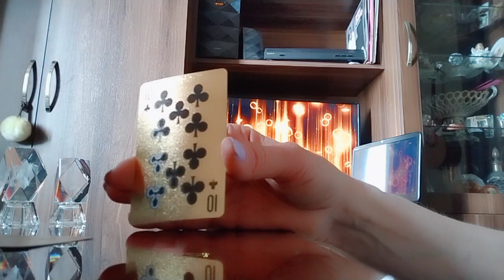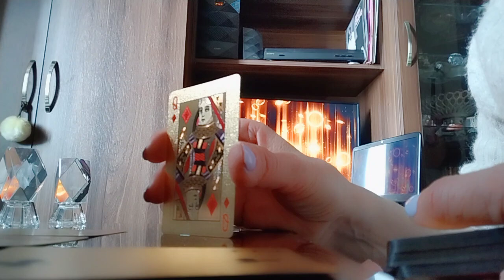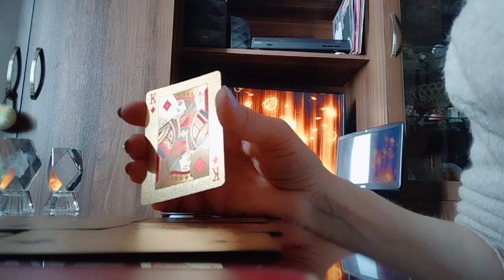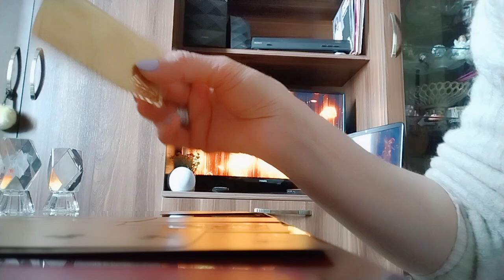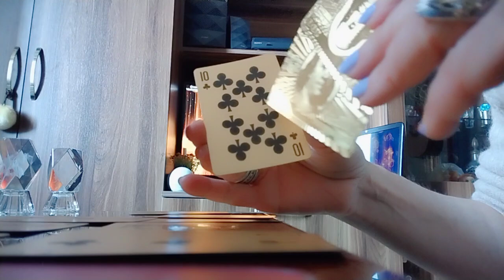ფულის და სიმდიდრის მოზიდვის გაშლა-რიტუალი♦♣🃏💲💲💲🃏♦♣